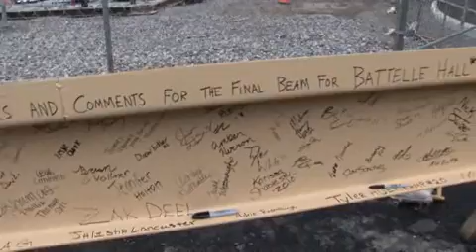Ohio Dominican's Battelle Hall Final Beam Installation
During the week of September 7, members of the ODU community signed the final steel beam (painted gold)  for the new science building, Battelle Hall. The community responded in full force by signing names and quotes on both sides of the beam.  It was installed on Friday, September 11, 2009 at 11:40 a.m.